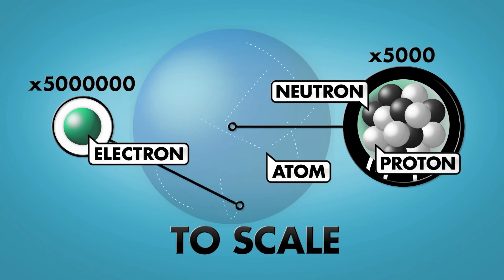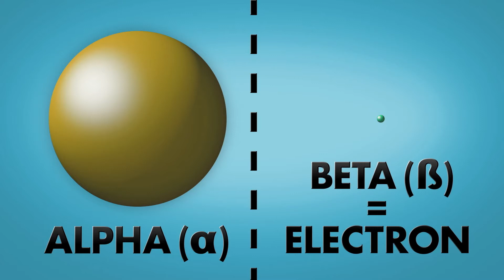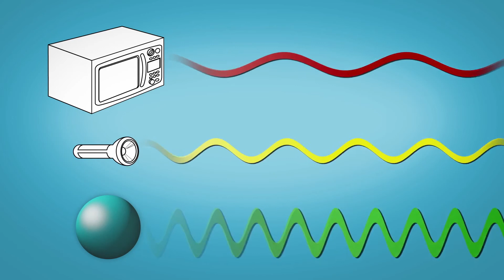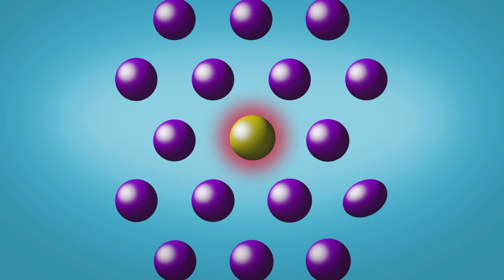Radioactivity Expect the unexpected Steve Weatherell